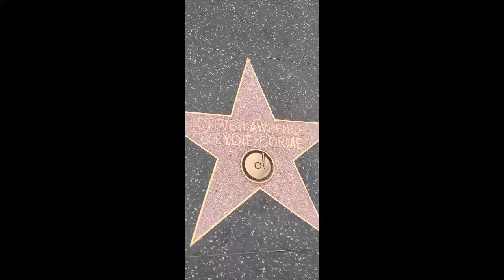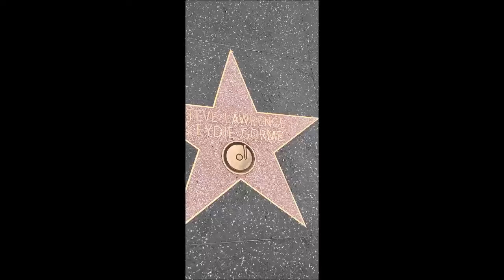Steve Lawrence & Edye Gorme Every Star Has A Story with HOLLYWOOD HOLLYWOOD HAPPENINGS